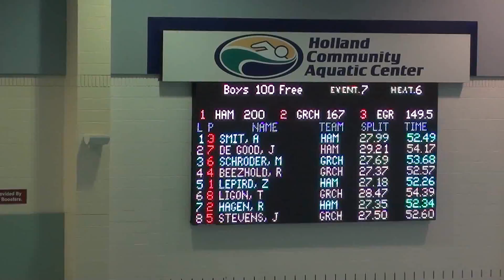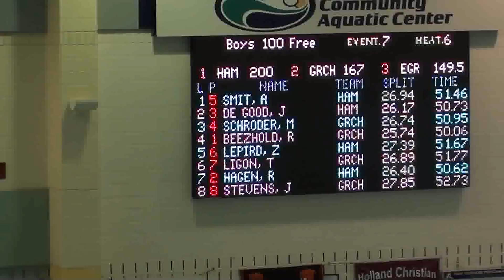Holland Christian Mid-Season Invitational at Holland Aquatic Center 1-7-12 00045.wmv